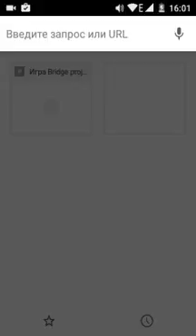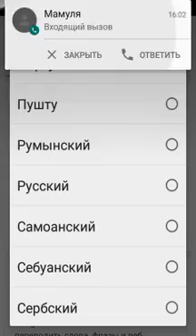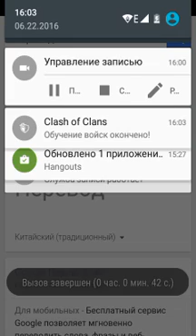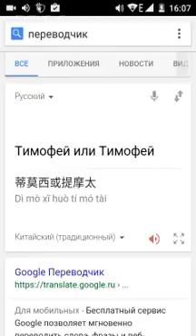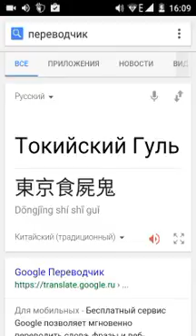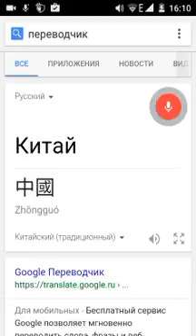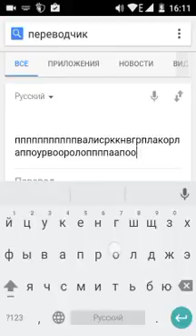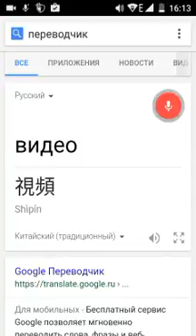Переводим на китайский